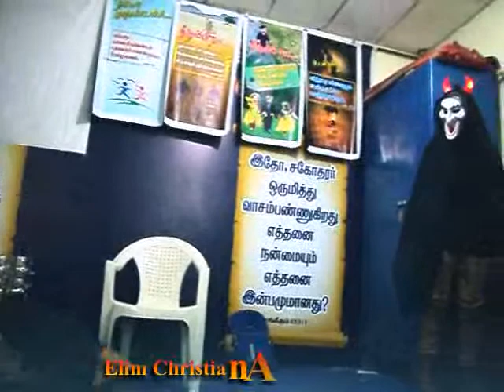Satan Skit VBS 2014 April/23to25/14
Satan Skit VBS 2014 (Leodesign, erode.)